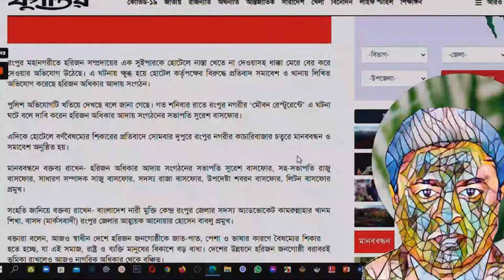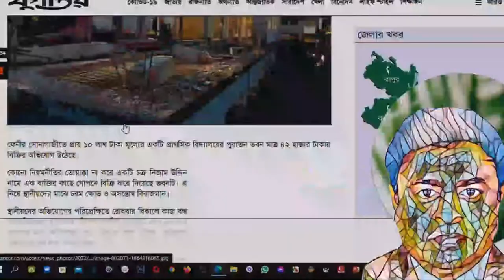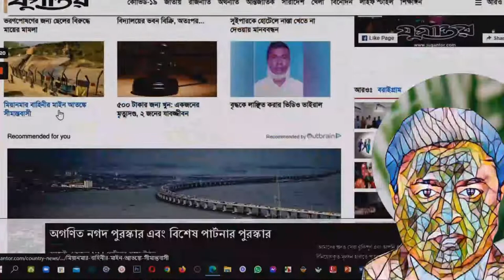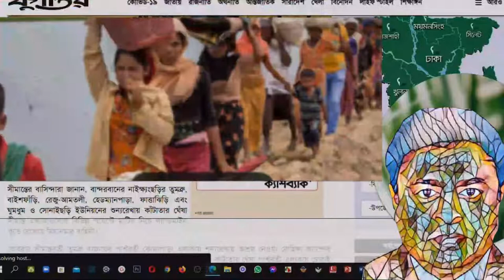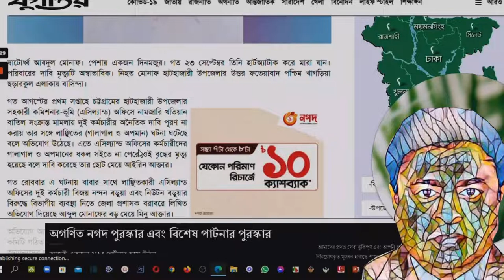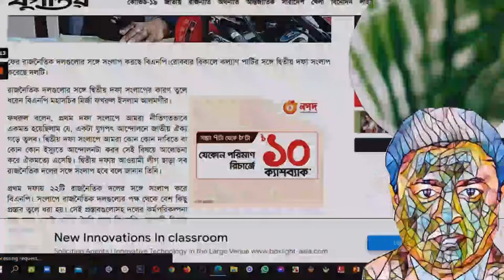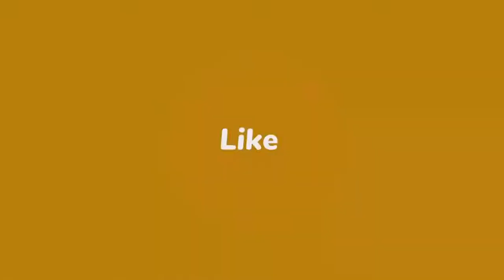বাংলাদেশের সাম্প্রতিক খবর| হচ্ছেটা কী? || তাজা খবর || অজকের খবর || simplicity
বাংলাদেশের সাম্প্রতিক খবর , হচ্ছেটা কী? তাজা খবর,  অজকের খবর,
জ্যাক মা জনপ্রিয় ট্রেডিং সাইট আলিবাবা ডট কম এর কর্ণধার এবং চীনের শীর্ষ ধনী ব্যক্তি ভিডিওটি দেখুন